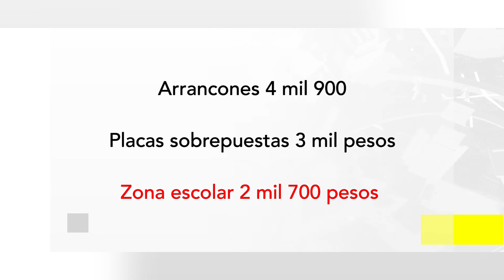Incrementan las multas de transito